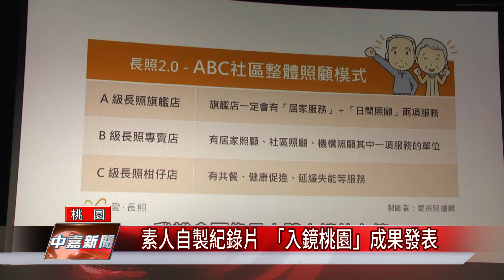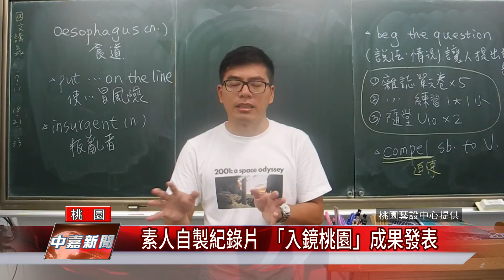紀錄 桃園|素人自製紀錄片 「入鏡桃園」成果發表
桃園光影文化館邀請在地素人製作桃園相關記錄片並在日前舉辦成果發表

桃園光影文化館推出「入鏡桃園」社區影像紀錄營隊的活動，邀請地方素人參加並製作桃園在地影像紀錄，今年一共完成了4支影片，藝設中心也特別舉辦成果發表會。